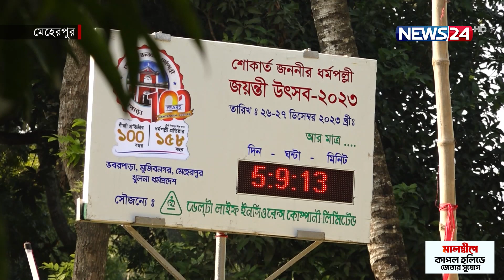আগামীকাল খ্রিস্টান সম্প্রদায়ের প্রধান ধর্মীয় উৎসব শুভ বড়দিন | News24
আগামীকাল খ্রিস্টান সম্প্রদায়ের প্রধান ধর্মীয় উৎসব শুভ বড়দিন। এরইমধ্যে পড়ে গেছে সাজ সাজ রব। নানা রঙে সাজানো হচ্ছে মেহেরপুরের গীর্জাগুলো। আজ রাত থেকেই শুরু হবে বড়দিনের মূল আনুষ্ঠানিকতা।  দিনটি সামনে রেখে কঠোর নিরাপত্তা ব্যবস্থা নেয়া হয়েছে বলে জানিয়েছে জেলা পুলিশ।

NEWS24 Team